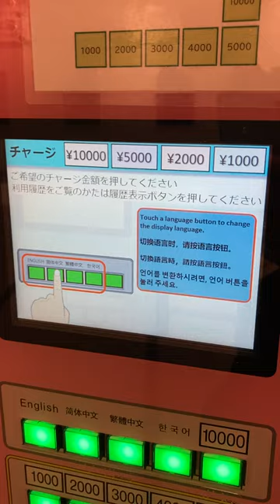JR九州 ICカードチャージ機 チャージして9000円おつり返却の様子 折尾駅